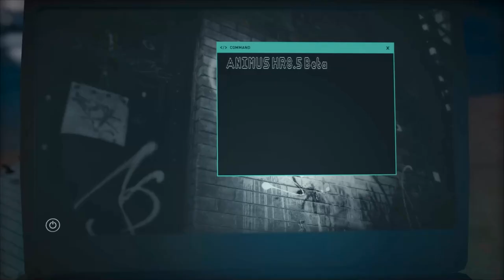Assassin's Creed Odyssey +Mods 01: This is Sparta! Kicks, Intro, Thermopylae Battle of 300 & Layla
Layla Hassan finds a mysterious book by Herodotus as well as the tip of King Leonidas spear... So a woman who looks like a Karen, Victoria Bibeau, load her into the animus and we travel back in time even before the Hellenistic period of Origins all the way to Classical Greece. Welcome to Thermopylae! Dem Hot Gates battle, where cape-wearing Spartans in red pantsu with airbrushed pecs and abs defeated the Persian army led by giant space mutants... or at least that's how Hollywood portrays it. The game actually has Greek warriors wearing miniskirts, fighting in armor and Corinthian helmets, though Lambda shields are anachronistic, as is Zhao Yun Dynasty Warriors style of Leonidas fighting.)))

Let's Play Assassin's Creed Odyssey, full playthrough with mods & some ryona. We meet Kassandra on a rooftop of her house in Kephallonia, as she is attacked by Cyclops thugs who break her nose... dispatching them, our little friend, the rascal girl Phoibe appears, and asks us to pray to Zeus for an eagle for her like Ikaros... also telling us that Markos, our foster father, bought a vineyard with some... borrowed money. Gearing up, Kass goes on to figure out what happens, but first, we are ambushed by bandits and find treasure in a cave nearby...

Assassin's Creed Odyssey is an action role-playing video game developed by Ubisoft Quebec and published by Ubisoft. It is the eleventh major installment, and 21st overall, in the Assassin's Creed series and the successor to 2017's Assassin's Creed Origins. Set in the years 431–422 BCE, the plot tells a mythological history of the Peloponnesian War between Athens and Sparta. Players control a male or female mercenary (Ancient Greek: μίσθιος misthios) who fights for both sides as they attempt to unite their family.

Assassin's Creed Odyssey was released worldwide for Microsoft Windows, PlayStation 4, Xbox One, and Nintendo Switch on October 5, 2018, with a Google Stadia version launching alongside the service in 2019, and received generally favorable reviews. The game is to be followed by Assassin's Creed Valhalla, which takes place in medieval Britain and Norway during the Viking expansion across Europe and is set to be released in November 2020.

The game's genetic memory story is set in 431 BCE, recounting the secret history of the Peloponnesian War, fought between the city-states of ancient Greece. The protagonist is a mercenary named either Alexios or Kassandra (selectable) who can choose to fight for either Athens and the Delian League or Sparta and the Peloponnesian League, as well as against the Cult of Kosmos. The modern day segments will again follow Layla Hassan, who was first introduced in Assassin's Creed Origins, and her story will touch on the Isu.

Assassin's Creed Odyssey's main theme is "freedom versus order."